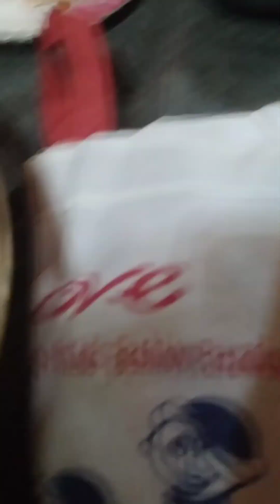আজকের হরিনামের ডাবর নাচ দেখাবো 🪔🌼🌺🛕